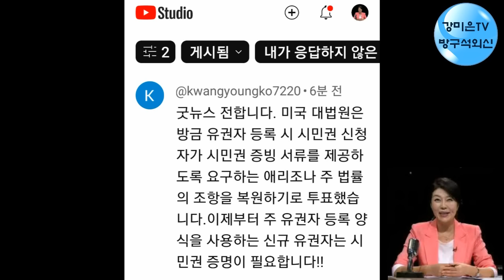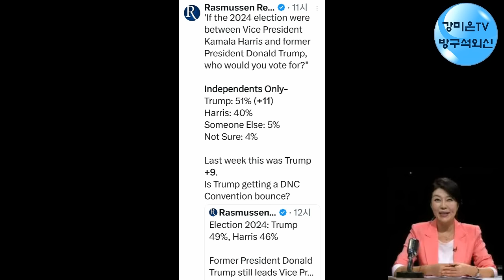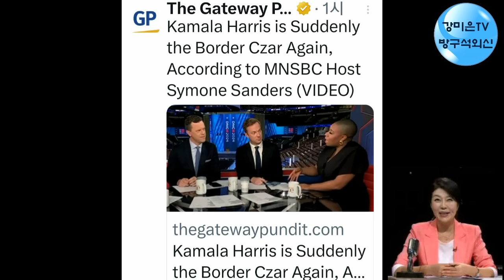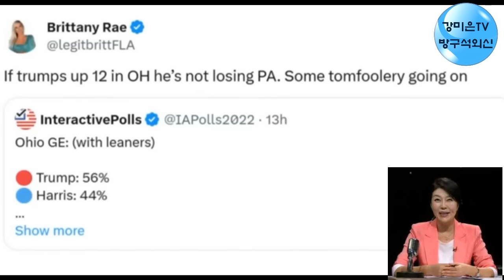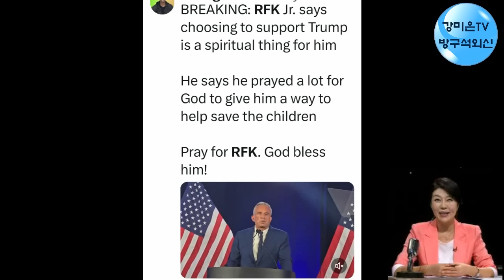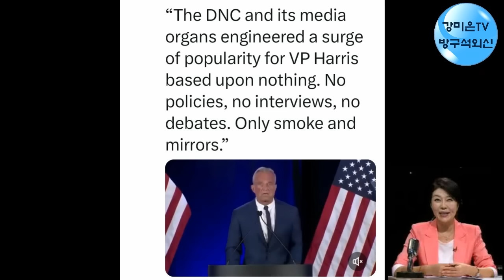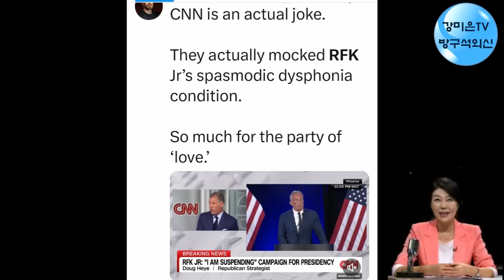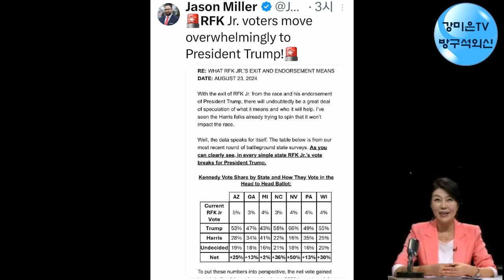미국 역사가 바뀐다. 엄청나다 [강미은TV 방구석외신]